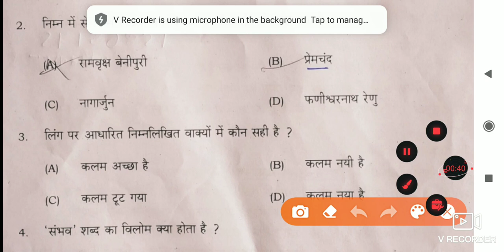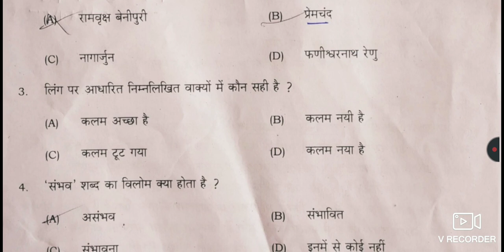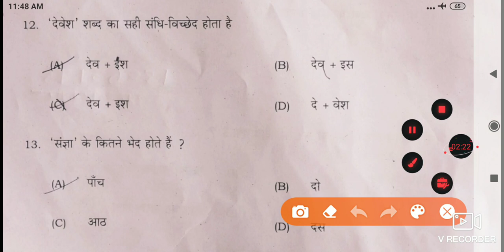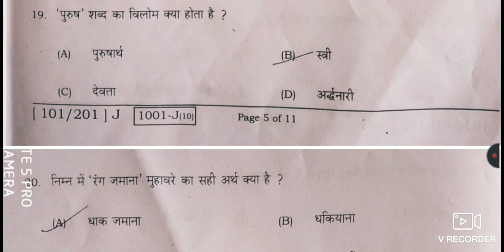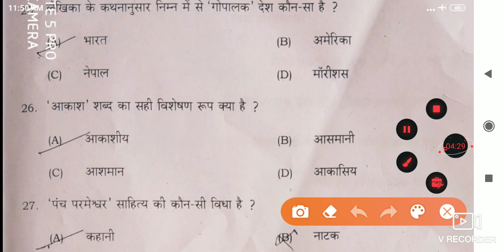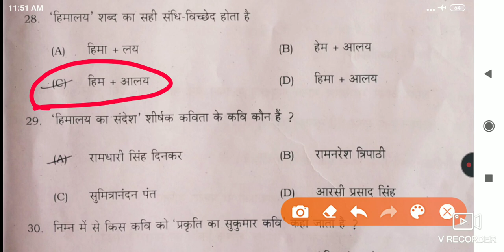50 Marks Hindi Answer Key-6 Feb 2020 || SCIENCE || By Amar Sir || Set-J